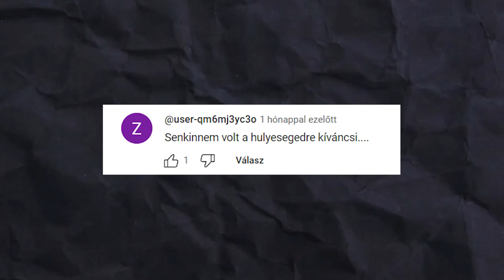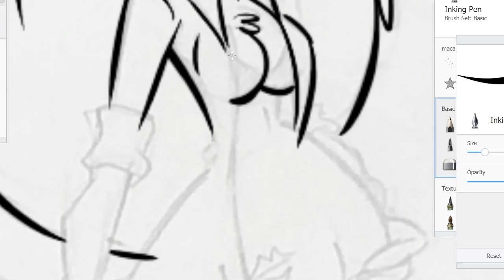Martoon Reviews (ÖN-)RANT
Hosszú idők óta tervezett ön-rant videóm, fogadjátok nagy megértéssel XP